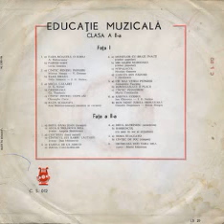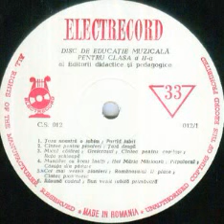Greierasul (Disc Educatie Muzicala clasa II)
Muzica(Music by): Grigore Teodosiu
De pe discul "Educatie Muzicala pentru Clasa II" disc editat pentru Ministerul Educatiei si Invatamantului-Oficiul Central pentru Mijloace de Invatamant